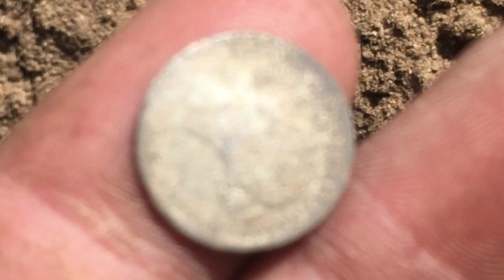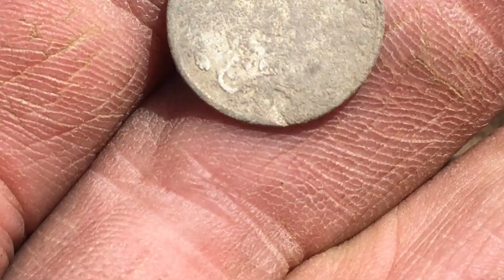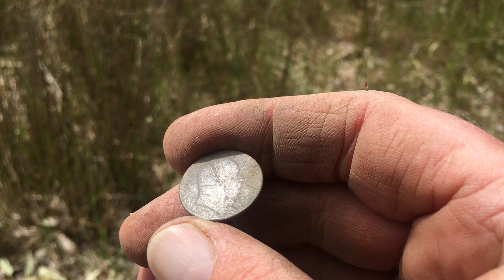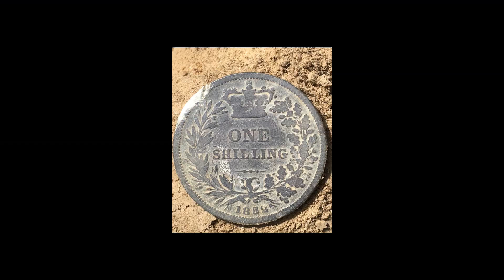Detecting Old Pink Caddie..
Just getting back into it ... We will get better LOL...